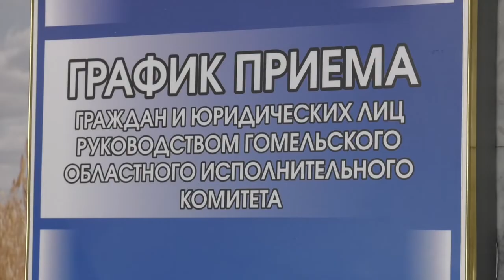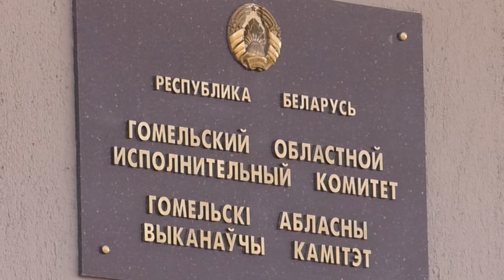Губернатор провел личный приём граждан